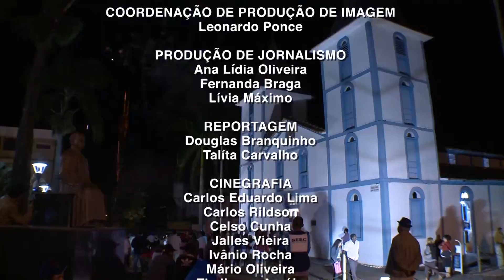Programa Pai Eterno - 24/06/2016 1ª edição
Santuário Basílica - Movimentação dos fiéis na celebração das 7h.
Alvorada, Procissão e Celebração - Fogos de artifício e músicas tradicionais despertaram trindadenses e romeiros: começou a Festa do Divino Pai Eterno!
Igreja Matriz - Início das atividades no Cineteatro.
Coletiva de abertura da Romaria 2016 - Autoridades se reuniram com a imprensa para falar sobre os dez dias de Festa.
Rodovia dos Romeiros - Saiba como foi o ato de abertura da Porta Santa.
Igreja Matriz - Movimentação na centenária Igreja, a primeira dedicada ao Divino Pai Eterno.